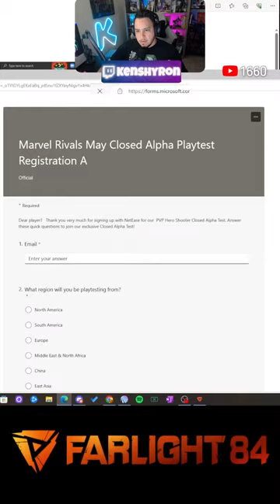LIVE! TIME TO RANK UP IN FARLIGHT 84! Viewer Games to Start. CC games to follow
Playing with viewers first part of the stream! Trying out Beau for the first time and showcasing his skills and movement.

Dive into the adrenaline-fueled world of Farlight 84! Join me for intense battles, strategic maneuvers, and heart-pounding action in this futuristic battle royale gameplay. Watch as we scavenge, fight, and conquer our way to victory.

Socials- Please Follow❤️❤️